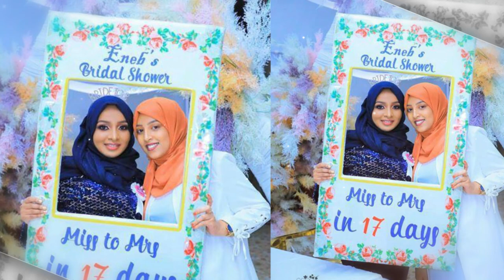Ethiopian:- የሐበሻ ጥንዶች (26) - Muslim Habesha Couples